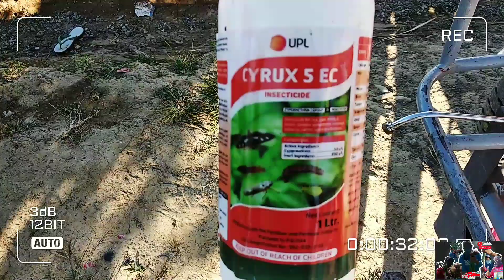Topdress atlas 17-0-17 fertilizer 👉 triple perfect gro 14 super gro 16-20-0 pangatlong abono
unang apply fertilizer Yara nitrabor wokozim triple